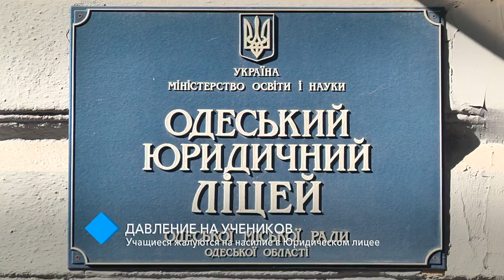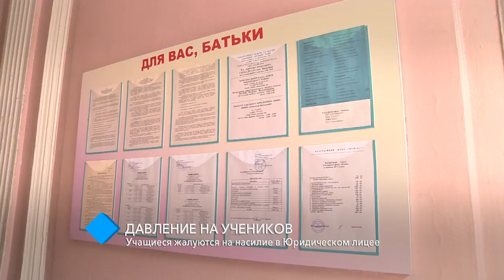Скандал в Юридическом лицее: учащиеся жалуются на насилие